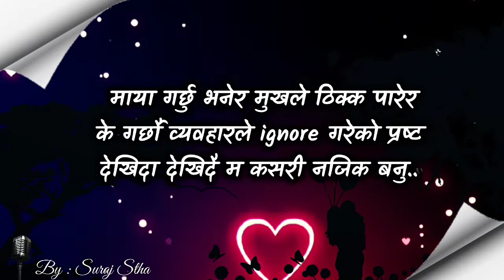Heart touching line💔 || Break up Nepali Quotes By Suraj | नेपाली मन छुने भनाइहरू | Episode - २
Heart touching line💔 || Break up Nepali Quotes By Suraj | नेपाली मन छुने भनाइहरू,
विभिन्न माध्यम बाट साभार गरिएको मन छुने भनाइहरू यहाँ  राखेको छु सबै स्रष्टाहरुको लेखाई प्रति सम्मान् गर्दै यो भिडियो निर्माण गरेको छु । आउने दिनमा यस्ता मन छुने भनाई,प्रेरणा मुलक भनाई , गजल,कविता,मुक्तक,सायार लगाएत सम्पूर्ण साहित्यिक विधा हरु प्रस्तुत गर्ने छु ।
यस channel मा जोडिनु भएको मा तपाईंलाई धेरै धेरै धन्यवाद , के कस्तो लागेको छ टीका टिप्पणी गरिदिनुहोला यहाँहरुको टीका टिप्पणीले मैले आफ्नो कमजोरी औल्याउन पाउने छु मैले आफूलाई बदल्न पाउने छु ।